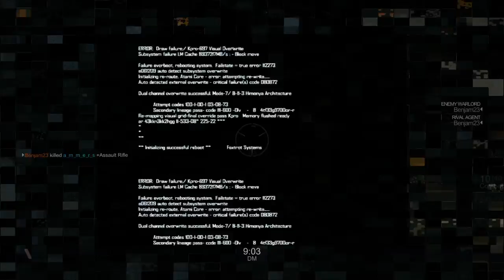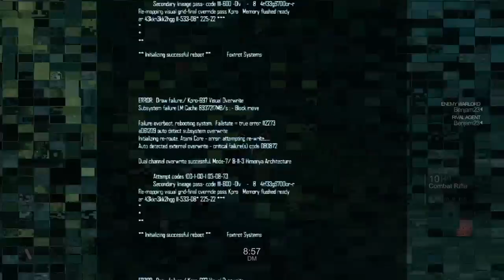Blacklight: Retribution!w/The Random Gamer